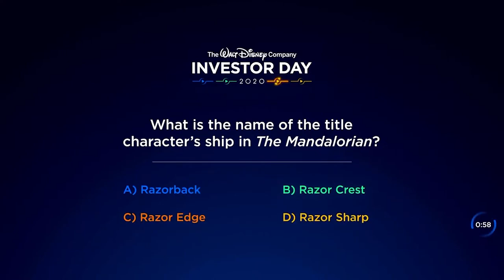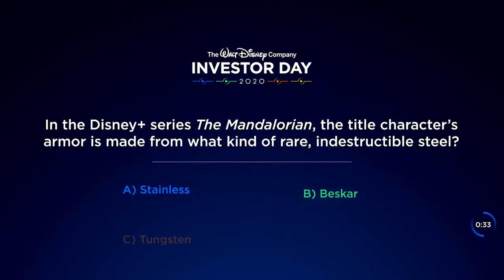"Star Wars: LANDO" | Star Wars/Lucasfilm | Disney Investor Day 2020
FULL PANEL | Star Wars/Lucasfilm | Disney Investor Day 2020

Disney Investor day Live Stream